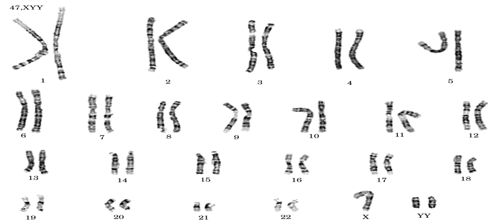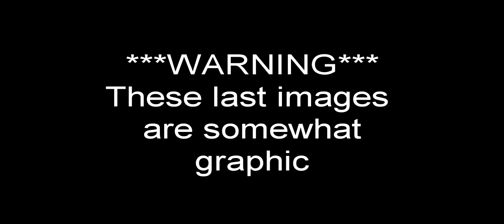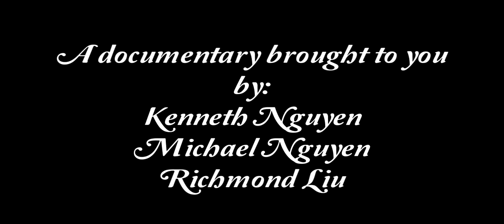Mitosis and Meiosis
Project for AP Bio, including Jacob's syndrome

btw, this was my first time working with masks and cloning, so this was really bad